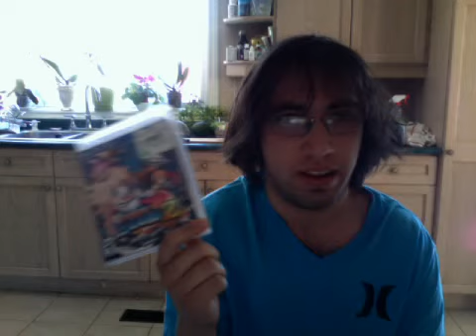Update form April 15 2015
sorry there wasn't a whole lot so far but I'm woking on it sorry if all of you don't like it but it need to be done this way and side for nick I have skype on my cell you know this right?